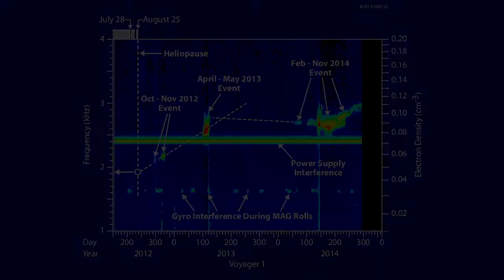Tsunami Waves in Interstellar Space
Huge Waves of Plasma in Interstellar Space